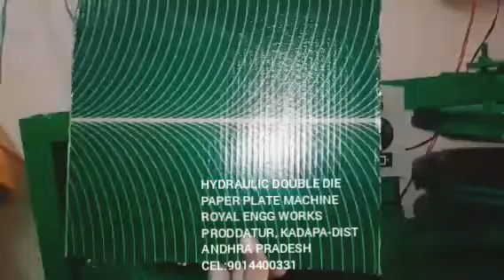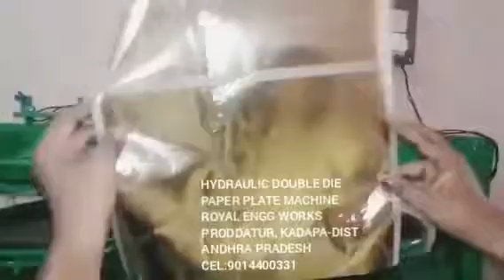Contact; 9014400331, Royal engineering works Paper plated mission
For
PRODDATUR
KADAPA DIST
ANDHRA PRADESH
INDIA